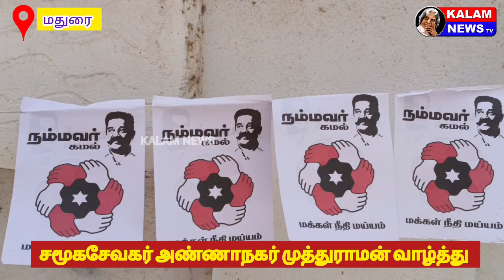குணா அலி இல்ல திருமண விழாவில் சமூகசேவகர் அண்ணாநகர் முத்துராமன் கலந்து கொண்டு மணமக்களுக்கு வாழ்த்து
மதுரையில் குணா அலி இல்ல திருமண விழாவில் சமூகசேவகர் அண்ணாநகர் முத்துராமன் கலந்து கொண்டு மணமக்களுக்கு வாழ்த்து